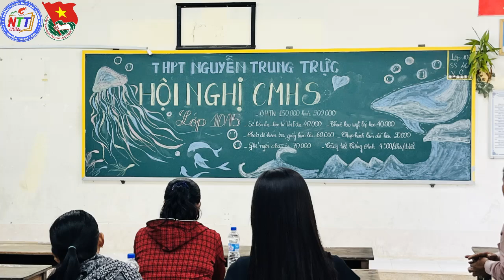Hội nghị Cha mẹ học sinh năm học 2024-2025 | Bản tin học đường số 294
Bản tin học đường số 294 ( phát ngày: 22/09/2024 )
Hội nghị Cha mẹ học sinh năm học 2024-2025